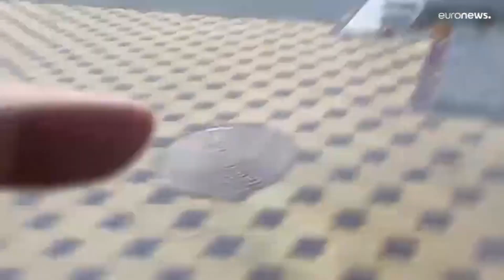Brasil: Lula y Bolsonaro se acusan de corrupción